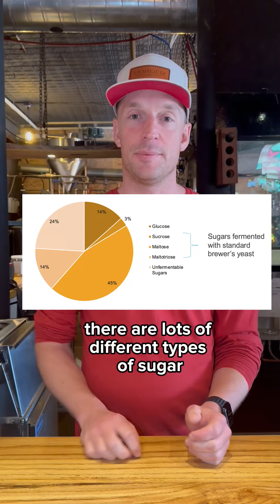What does ‘Dry’ mean in beer and wine?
In the world of beverages like beer and wine, the term "dry" is often used to describe a particular taste experience. At its core, this term is deals closely with sweetness. Both beer and wine are products of fermentation – a process where yeast converts sugar into alcohol. However, not all sugars are fermentable, which means some sugars might remain in the final product. Beverages that retain a higher concentration of these residual sugars, like imperial stouts, sweet red wines, or mixed cocktails with juice, exhibit a sweeter taste. On the other hand, drinks such as champagne, hard seltzers, and light lagers, contain minimal residual sugars. As a result, they leave less sugar residue on your tongue, causing your mouth to feel slightly parched or "dry." This sensation is the very essence of why certain beverages earn the label "dry."